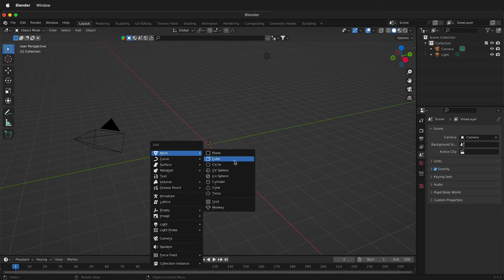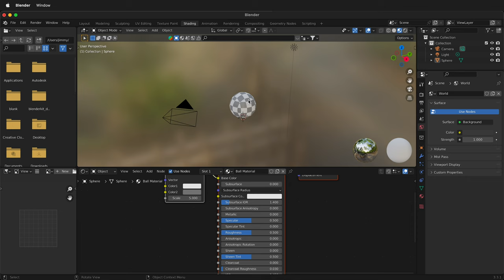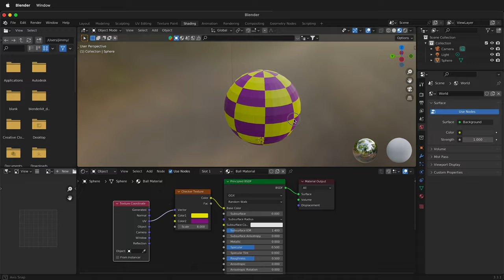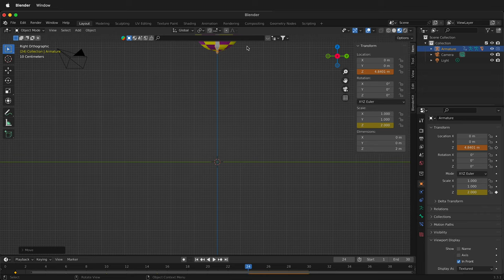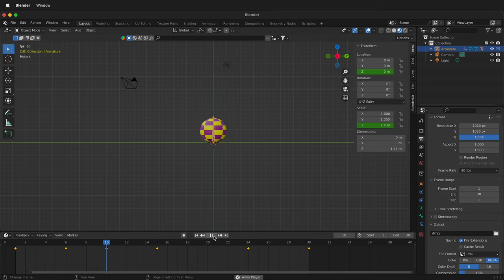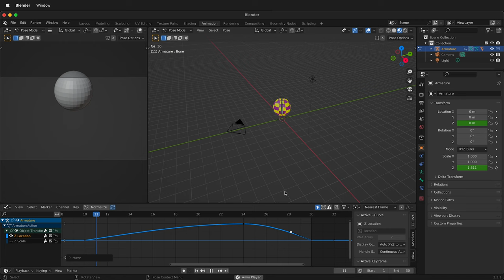How to Rig a Ball for Squash and Stretch in Blender Tutorial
How to Make a Simple Ball Rig in Blender

In this Blender tutorial, I will show you how to make a simple ball rig that you can use to animate squash and stretch. This can help you make your balls that you animate look more realistic by having them react to the environment.

We will start by creating a simple ball and then adding a texture to it. We will then UV unwrap the ball so that we can paint on it. Finally, we will add a rig to the ball so that we can animate it.

By the end of this tutorial, you will be able to make a simple ball rig in Blender.

* How to create a simple ball in Blender
* How to add a texture to a ball in Blender
* How to UV unwrap a ball in Blender
* How to add a rig to a ball in Blender

Instructions

1. Open Blender.
2. Create a new scene.
3. Add a ball to the scene.
4. Select the ball and go to the Properties Editor.
5. In the Textures panel, click the "New" button.
6. Select the "Image Texture" type.
7. Click the "Open" button and select an image file.
8. The texture will now be applied to the ball.
9. Select the ball and go to the Object Data panel.
10. In the UV Maps panel, click the "Create" button.
11. The ball will now be UV unwrapped.
12. Select the ball and go to the Texture Paint workspace.
13. In the 3D view, select the faces that you want to paint.
14. In the Tool shelf, select the "Paint" brush.
15. Click and drag on the faces to paint them.
16. Once you are finished painting, press `Esc` to exit texture paint mode.
17. To add a rig to the ball, select the ball and go to the Object Data panel.
18. In the Rigs panel, click the "Add" button.
19. Select the "Armature" type.
20. The armature will now be added to the ball.
21. Select the armature and go to the Pose Mode.
22. In the 3D view, select the bones that you want to control the ball.
23. In the Tool shelf, select the "Move" tool.
24. Click and drag on the bones to move them.
25. Once you are finished moving the bones, press `Esc` to exit pose mode.
26. You can now animate the ball by moving the bones.

Tips

* Use a high-resolution image for your texture.
* UV unwrap your object carefully to get the best results.
* Use different brushes to create different effects.
* Experiment with different colors and textures to create your own unique look.

Conclusion

In this tutorial, you learned how to make a simple ball rig in Blender. You can now use this powerful tool to animate balls in your own projects.

I hope you found this tutorial helpful. Please let me know if you have any questions.